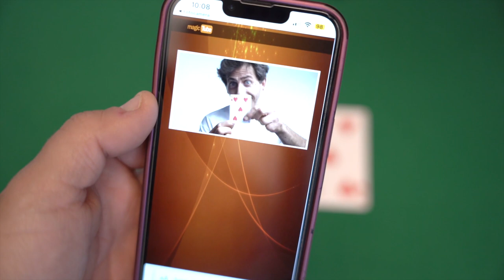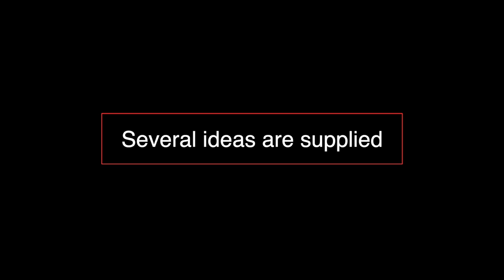Bicycle Super Gaff - lepetitmagicien.com